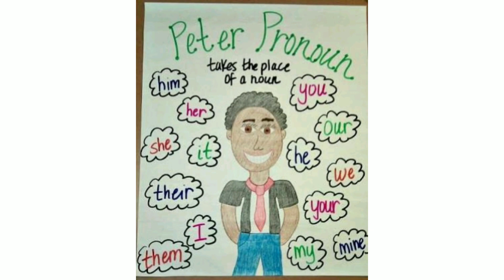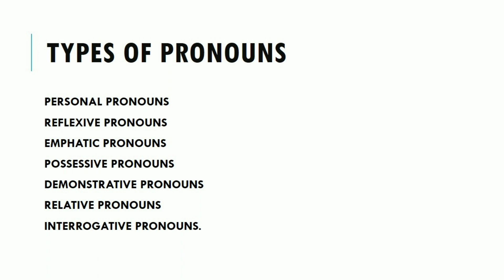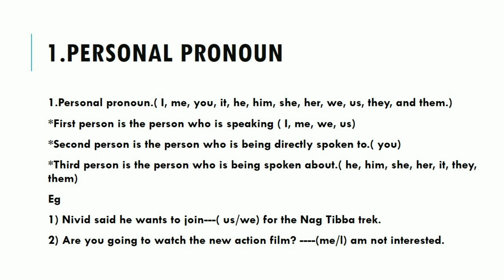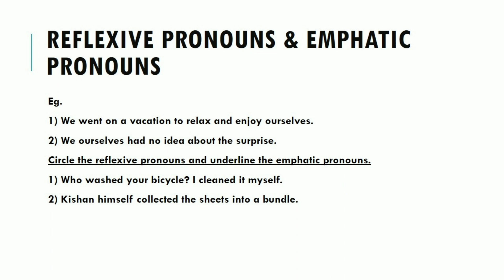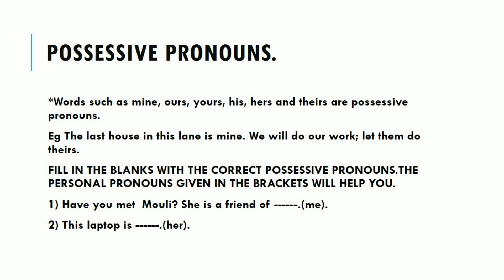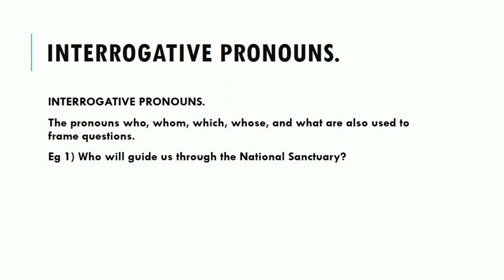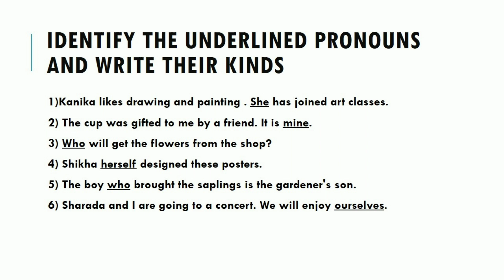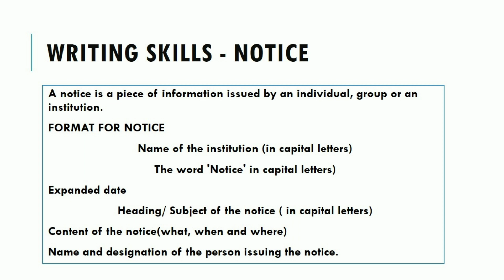STD 6 ENG PRONOUNS